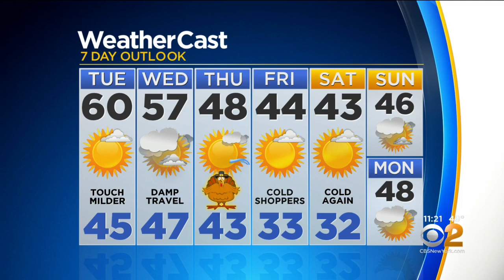New York Weather: CBS2 11/25 Nightly Forecast at 11PM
CBS2's Lonnie Quinn has your weather forecast for November 25 at 11 p.m.